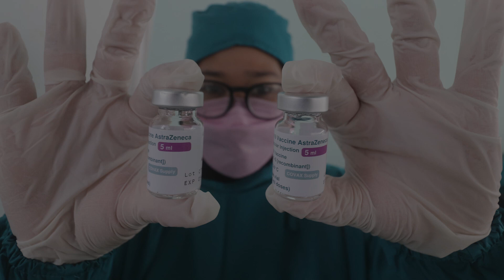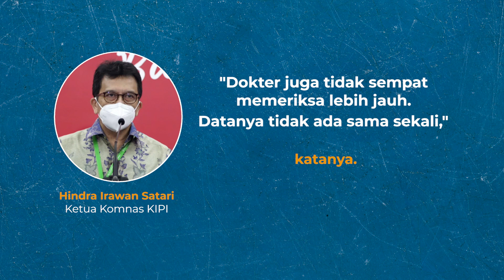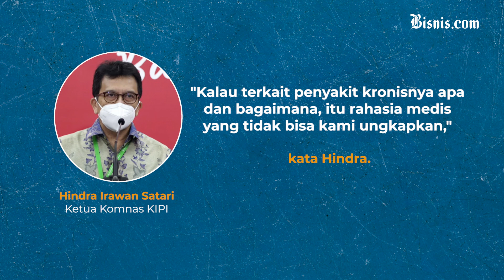Kematian Usai Vaksinasi dengan AstraZeneca, Memicu Keraguan Publik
Guru Besar Universitas Indonesia Profesor Zubairi Djoerban memberikan penjelasan terkait adanya risiko pada penggunaan vaksin Covid-19 buatan AstraZeneca.

Hal itu diungkapkannya melalui akun Twitternya, @ProfesorZubairi, Jumat (21/5/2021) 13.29 WIB. Ketua Satuan Tugas Penanganan Covid-19 Pengurus Besar IDI (Satgas Covid-19 PB IDI) itu menjawab pertanyaan bahwa apakah produk tersebut dapat digunakan bagi orang di bawah 30 tahun.

Dia dengan tegas mengatakan tidak boleh karena beberapa kejadian di Inggris mengaitkannya dengan risiko pembekuan darah. Dia memerinci, di negara tersebut ada 79 kasus dari 20 juta dosis vaksin dengan 19 di antaranya meninggal.

"Pertanyaan lanjutan. Apakah memakai AstraZeneca itu berisiko? Yang jelas, tidak ada pengobatan atau vaksin yang bebas dari risiko. Bagi saya, AstraZeneca memberi lebih banyak manfaat daripada risiko. Namun, untuk di bawah usia 30, vaksin lain mungkin pilihan yang lebih baik," tulisnya di Twitter.